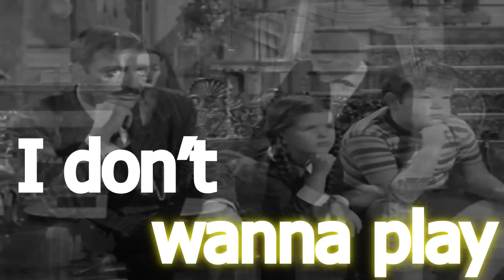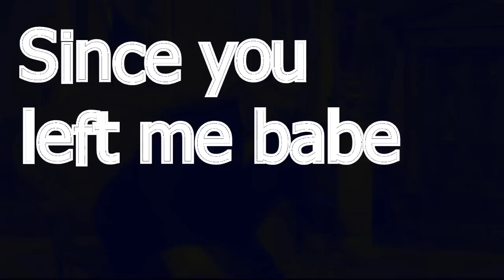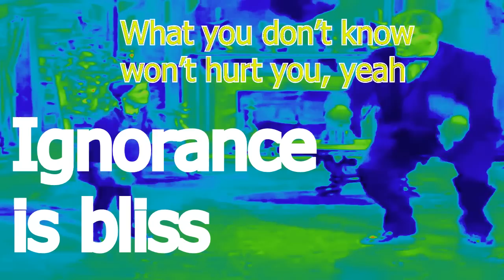TV On The Radio - Happy Idiot Lyrics